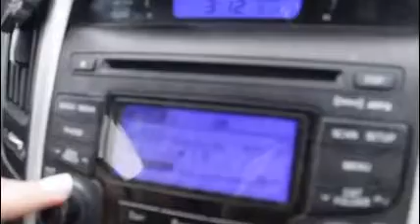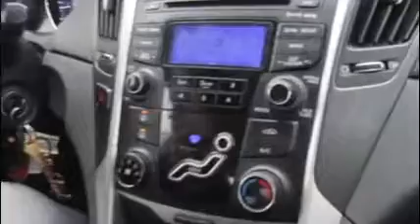2020 blog follow me